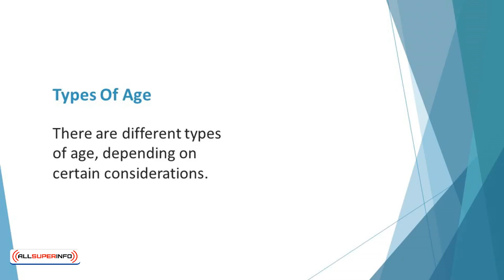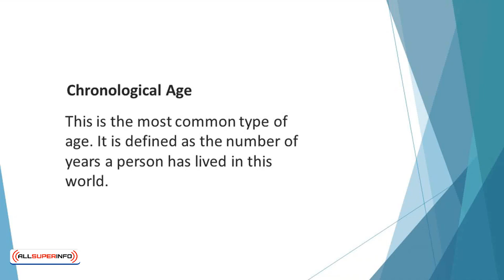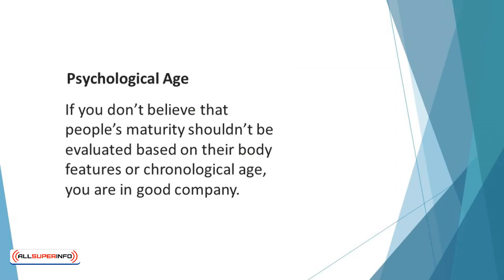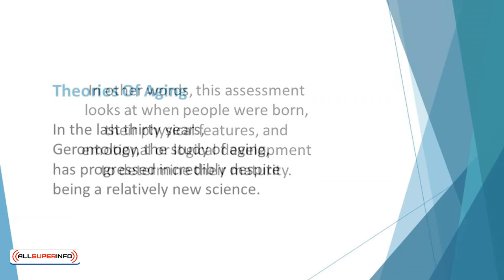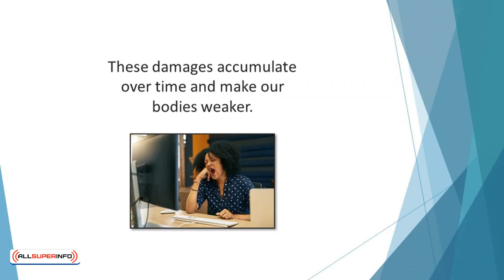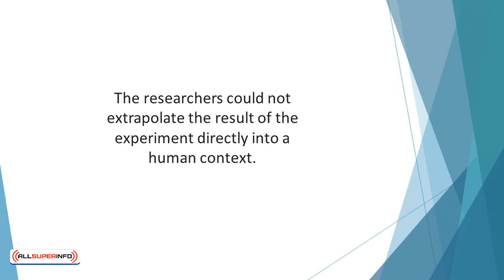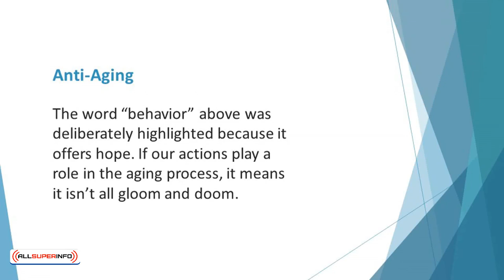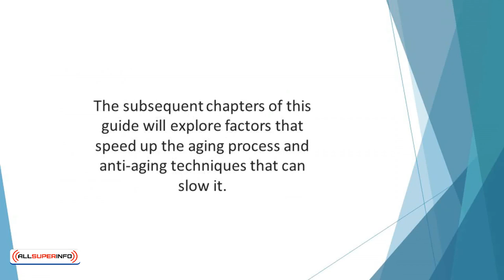Video 2 Aging and Anti Aging What is it